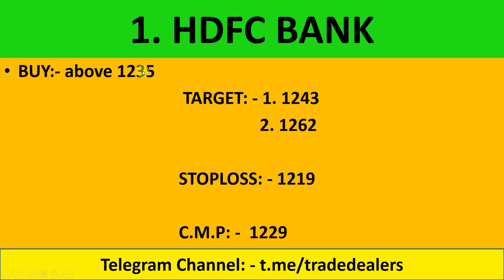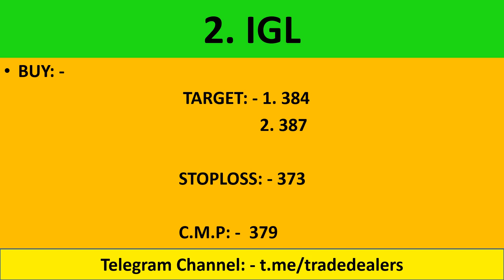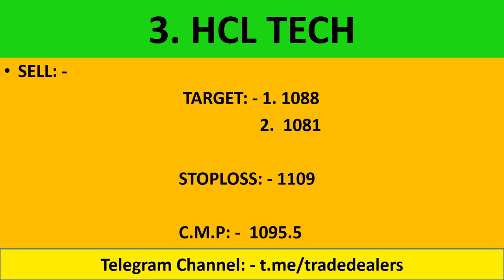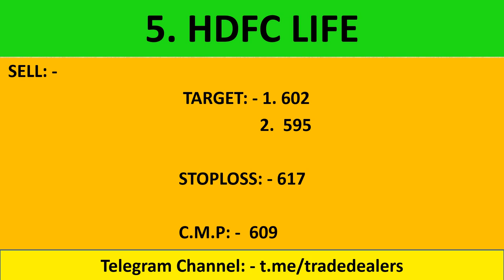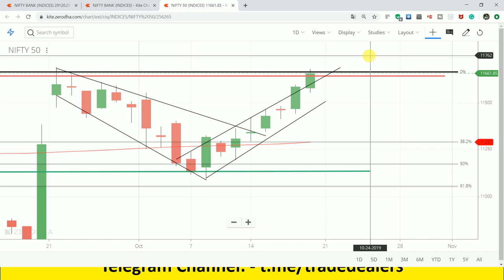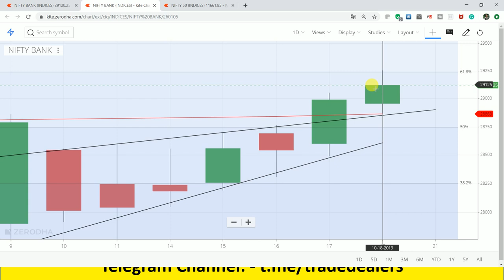5 Jackpot Intraday Trading Tips | Nifty & Bank Nifty Analysis | 21st October 19 Intraday Trading Tip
live nifty/ bank nifty OPTION TRADING and technical analysis for 21 OCTOBER. 19. also options strategy for "NIFTY/BANK NIFTY ".

1.  HDFC BANK

2.  HDFC LIFE

3.  IGL

4.  HCL TECH

5.  BAJAJ FINANCE